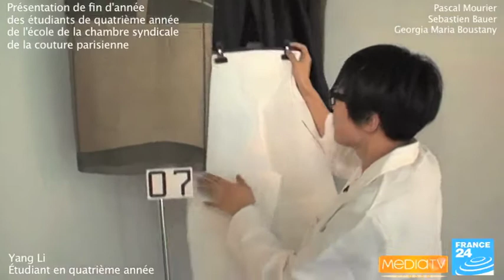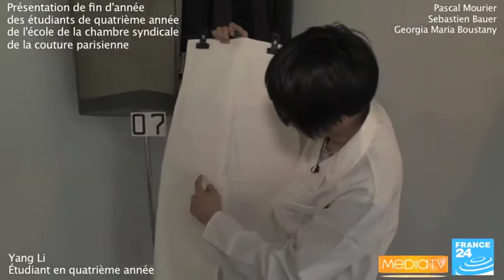Mag Mode # 12 25 - Yang Li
Yang Li étudiant en quatrième année à l'école de la chambre syndicale de la couture parisienne nous parle de son projet de fin d'année ainsi que des compétences acquises pendant sa formation à l'école, et enfin de ses projets futurs.